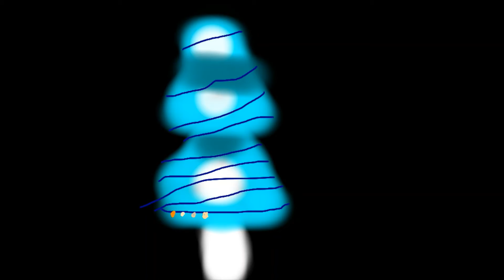Nolan's 1st Christmas tree animation.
Animation of Christmas tree by Nolan for 2020 Christmas season. Animation done using Pencil2D software.
"My fingers ached after drawing every Christmas tree decor but I'm happy I finished it. :) " - Nolan

PAGHIMO is a collection of various creative works by a mom-dad-son team. "Paghimo" is a Cebuano/Bisaya term referring to creation, making, production of anything under the sun. By making art from ordinary things, we hope to create positivity and joy in life.